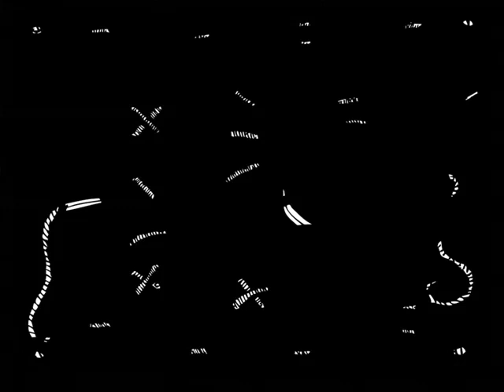NIGHTLY GALE - Requiem Dla Samej Siebie - 2020 - Cover/Tribute - Radio Edit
Band: 2 plus 1
Lyrics: Andrzej Mogielnicki
Year: 1983
Cover Art: Janek Janowski
Visualisation: Radosław Daszkiewicz
Music Producer: Jarosław Toifl